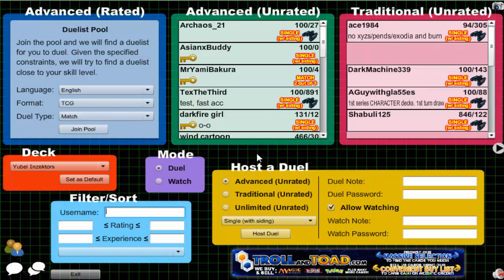Vitamin Y (Forever) Episode 588: Yubel Inzektor #71 {feat. Stonzy}